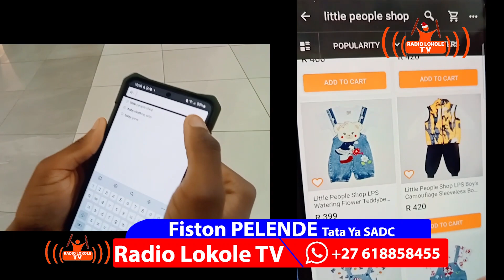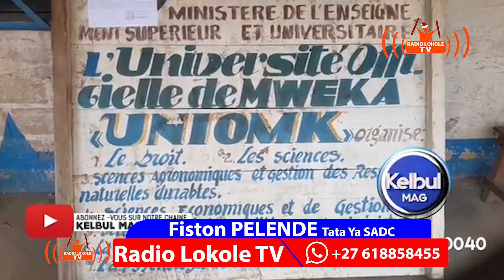ESPAGNE: BOTALA VINNY AMONANI 👉 MOBUTU ALOKOTI YE👉 BALOBI EZA NZOKA COP NAYE ?